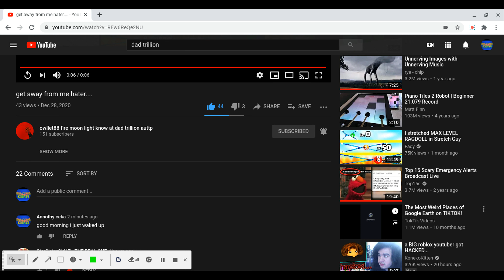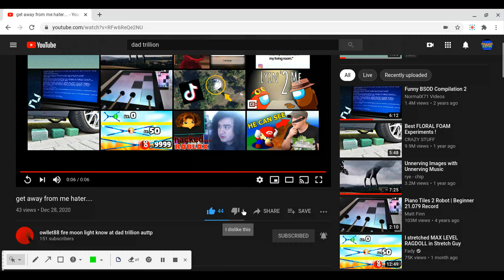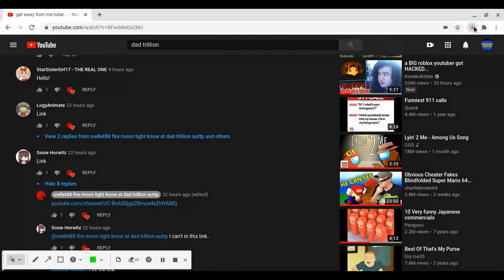Inspect element IS FUN #1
today we just inspect element but my head hurts